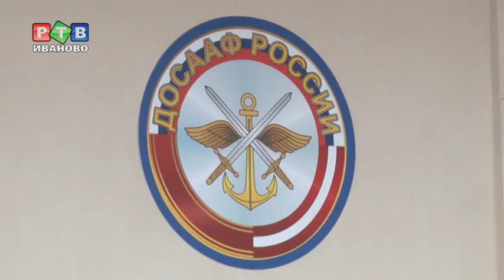К службе готовы!